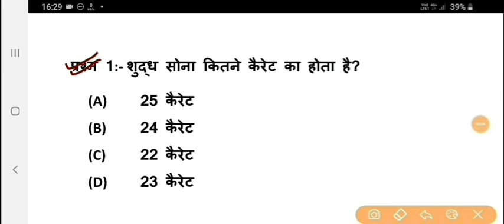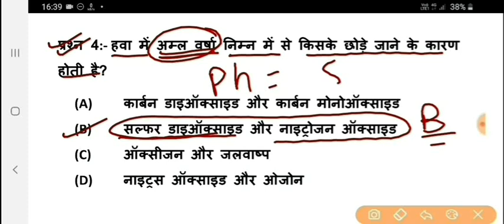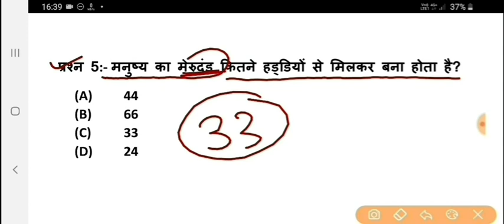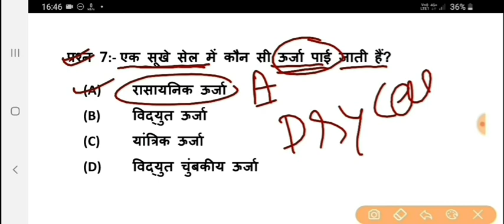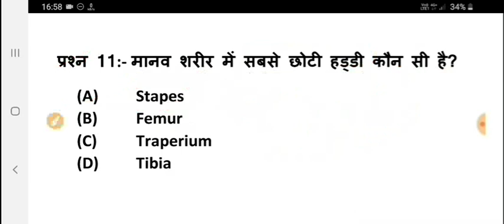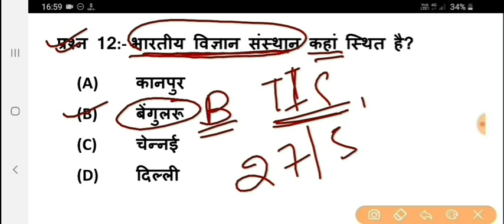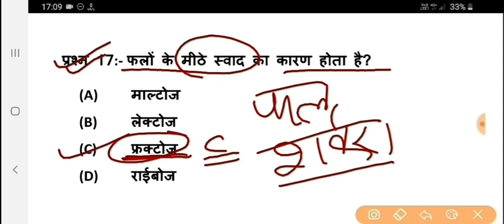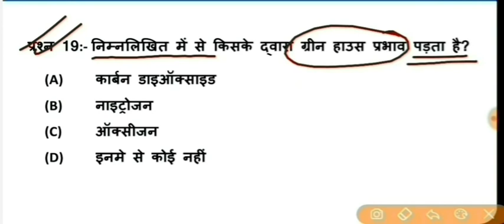Science Part - 115 || For - RAILWAY NTPC, GROUP D, SSC CGL, CHSL, MTS & all exams